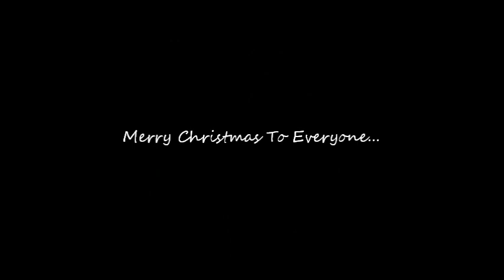Giving To The Morgan County Sheriff's Office Empty Stocking Fund 2011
Giving a little something to those in need this time of year...